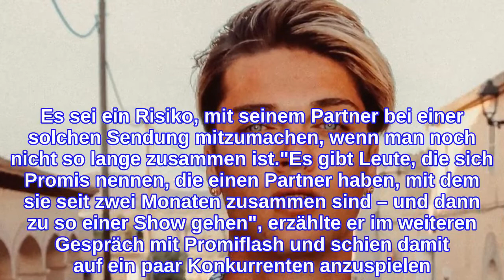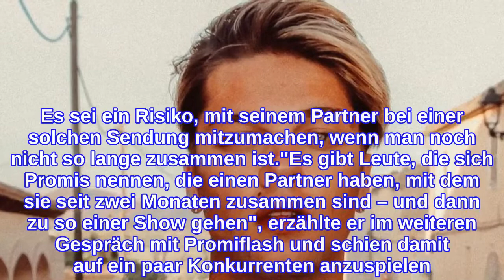Wieso ist Tim Rasch nicht mit Freund bei "CoupleChallenge"?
Tim Rasch (23) wollte nicht mit seinem Liebespartner zur CoupleChallenge! Der Köln 50667-Star wird in der diesjährigen Staffel der Gameshow gemeinsam mit seiner TV-Kollegin Maria Lo Porto um den Sieg kämpfen. Seine Mitstreiter sind unter anderem die Turteltauben Christina Grass (33) und Marco Cerullo (32) sowie das Influencer-Pärchen Marlisa und Fabio. Warum Tim nicht mit seinem festen Freund Robert am Format teilnimmt, verriet er nun Promiflash!"Ich finde, eine öffentliche Beziehung zu führen, ist sehr schwierig. Man muss erst mal eine gefestigte Beziehung haben, bevor man sie in die Öffentlichkeit bringt. Dementsprechend wollte ich erst mal warten und habe eine gute Freundin mitgenommen – eine Kollegin von 'Köln 50667'", erklärte Tim bei einer Fashionshow von Marcel Ostertag gegenüber Promiflash. Es sei ein Risiko, mit seinem Partner bei einer solchen Sendung mitzumachen, wenn man noch nicht so lange zusammen ist."Es gibt Leute, die sich Promis nennen, die einen Partner haben, mit dem sie seit zwei Monaten zusammen sind – und dann zu so einer Show gehen", erzählte er im weiteren Gespräch mit Promiflash und schien damit auf ein paar Konkurrenten anzuspielen. Mal schauen, wie sich Tim und Maria als Freunde bei der 'CoupleChallenge' schlagen werden.Tipps für Promiflash?
INFORMATION
• Source: promiflash